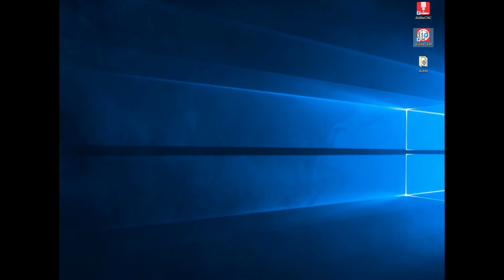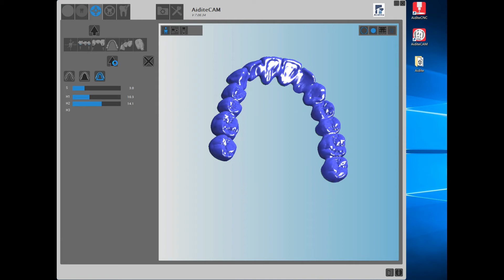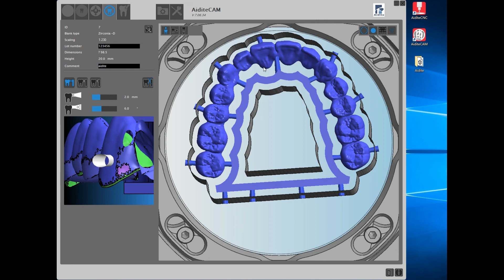Add sintering shelf to half mouth long bridge | Step-by-Step Guide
This video covers adding a sintering shelf to a half-mouth-long bridge. This detailed tutorial is essential for dental technicians, prosthodontists, and dental students looking to refine their skills in advanced bridgework. Learn how to effectively incorporate a sintering shelf to enhance the durability and functionality of long bridges. Improve your practice with our expert guidance and ensure optimal patient results.